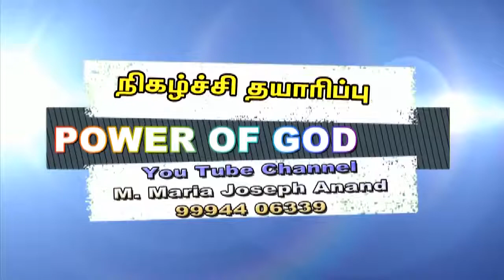ఇరోజు అజోన్ – 81